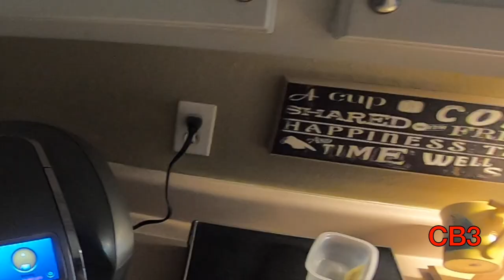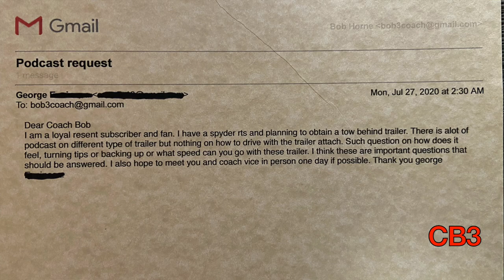TRAILER SKILLZ!!! How to safely use a Motorcycle Trailer with a CanAm Spyder!!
When you begin pulling a trailer, in our case a CanAm Freedom Trailer, you need a certain set of skills.  Today we are going to be learning the fundamentals.  How to hook up a trailer harness, how to safely hook the trailer up to the vehicle,  We are also going to discuss, break down and demonstrate how to back-up with the trailer, riding in baad weather,  make a u-turn, 2point turn and 2 point turn on a standard 2 lane road. There's a lot to e done... So , pull up a chair, grab a cup of coffee and let's brush up on our trailer maneuvering skills.